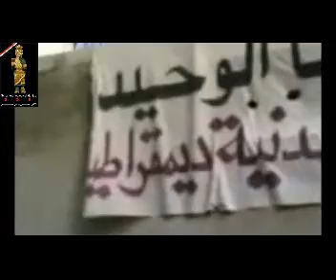Al-Herak - Etat des lieux Mosquée Al-oumery الحراك - تقرير الجامع العمري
Le patrimoine archéologique syrien en danger - الآثار السورية في خطر - The Syrian archaeological heritage under threat - El patrimonio arqueológico sirio en peligro